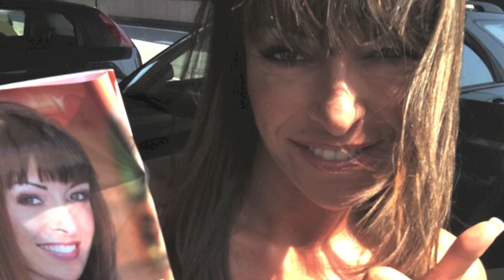SHEILA CAPRIOLO / MEDUSA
Many Thanks to Mr Gibian